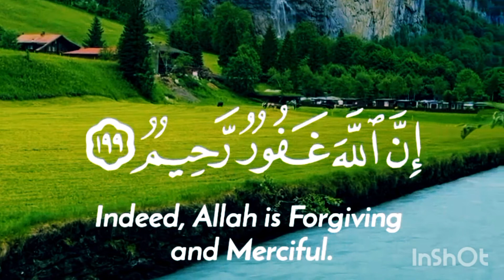🫡A sound that goes deep into the heart and makes you feel very comfortable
Quran voice